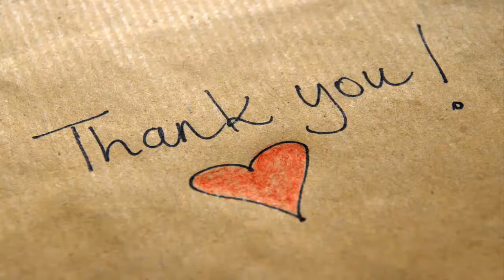Queer Eye Season 2 Is Coming Next Month. Can You Believe? - Daily News